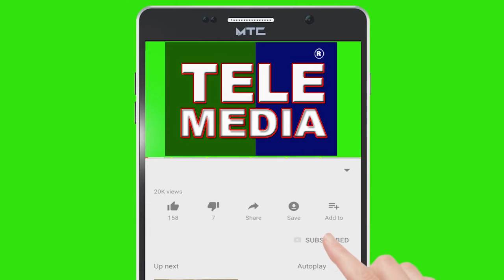TS Cabinet against CAA | తెలంగాణ కాబినెట్ పౌరసత్వ చట్టానికి ఎందుకు వ్యతిరేకం? | Dharmasanam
తెలంగాణ కాబినెట్ పౌరసత్వ చట్టానికి ఎందుకు వ్యతిరేకం? వీటిపై శ్రీధర్ ధర్మసనం యొక్క కూలంకష వివరణను చూడండి. కానీ షేర్ చేయడం, కామెంట్ చేయడం మరియు సబ్స్క్రయిబ్ చేయడం మటుకు మరచిపోకండి.